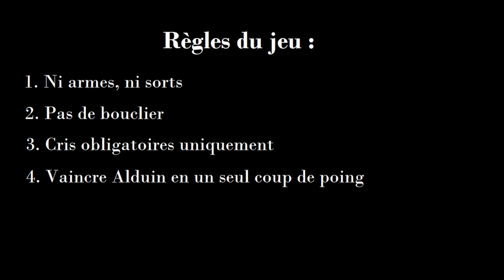SKYRIM AVEC LES POINGS ! - Les Let's Play Débiles #1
LIVE Youtube & Twitch : Mardi Mercredi Vendredi Samedi Dimanche 19h

Pour me soutenir :
Devenez membre de la commu et accédez aux replays des directs :
Vous pouvez bien entendu m'aider gratuitement avec un like, un commentaire, en partageant, avec votre prime sur Twitch, etc.

Merci à tous ceux qui me soutiennent d'une manière ou d'une autre !